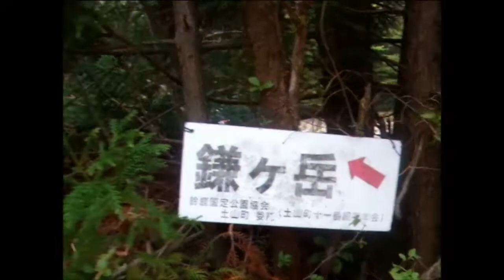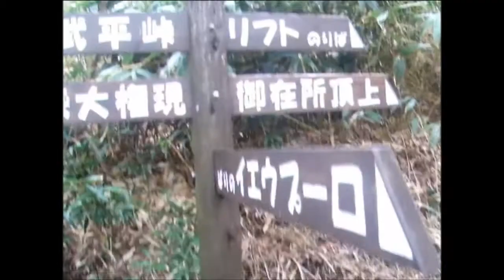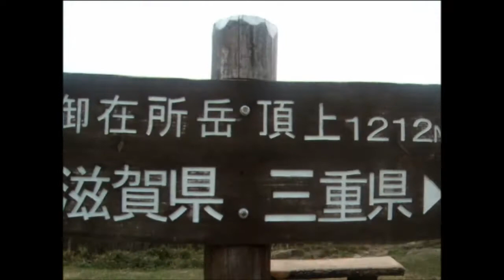御在所 2012.05.09 Mountain Climbing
裏道から山頂へ
土砂崩れ跡？山肌が剥き出しに、、、鈴鹿スカイライン通行止めと関係が、、、
（デジカメ撮影）

 Mt.Gozaisyo in Japan
鈴鹿山脈
鈴鹿セブンマウンテン